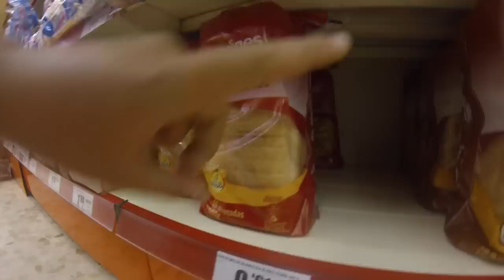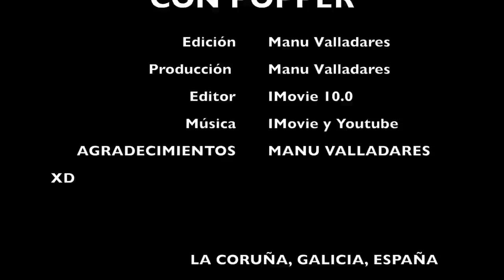Como pescar lisas con Popper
En este video os muestro como pescar lisas con popper.
Como siempre si teneis alguna pregunta, consejo o simplemente quereis insultarme, no lo dudeis, dejármelo aquí en los comentarios que SIEMPRE respondo.
Gracias por verlo y ¡¡¡BUENA PESCA!!!